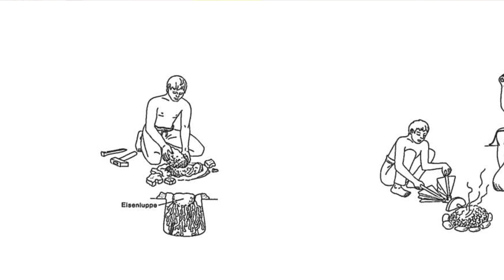Germanen-Ausstellung | Handel bei den Germanen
Der römische Historiker Tacitus meinte, dass es in Germanien nichts gäbe, was sich lohnen würde. Aber mit was genau haben denn die Germanen gehandelt und was weckte auch das Begehr der Römer?
Unser Volontär im Museum für Vor und Frühgeschichte, Sebastian Olschok, zeigt es euch in diesem Video anhand von Beispielen aus unserer Germanen-Ausstellung.